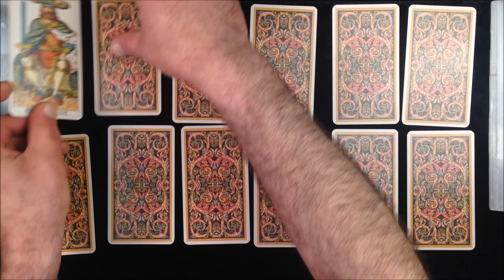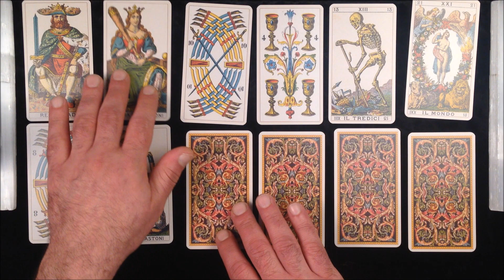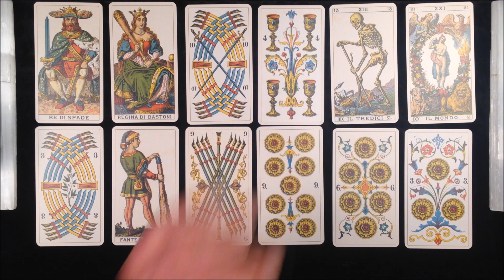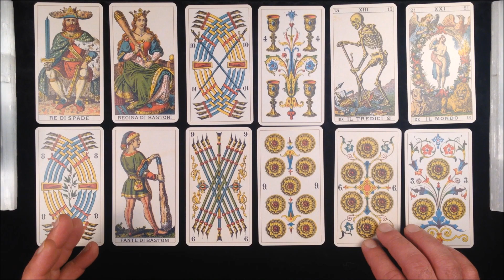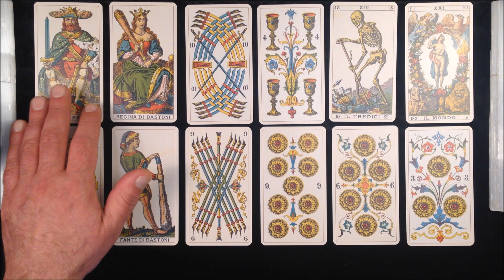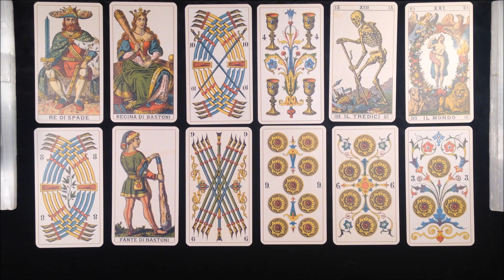Cancer March 2021 Horoscope Tarot. CANCER, ON TRACK, & YOU ARE ABLE TO ACHIEVE AND MANIFEST SO MUCH!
Cancer March 2021 Horoscope Tarot
This General Tarot reading for Cancer is truly based on the Horoscope Spread.  Doing the Horoscope spread for Cancer in March 2021 I pull 12 cards representing astrology houses. The 12 Astrology houses represent the 12 different areas of life. For a general tarot reading, the astrology houses provide for a good balanced tarot spread to answer questions in each area of life. In this tarot reading we will cover intuitive tarot notes on the following:

Cancer Personality, Mindset, Education
Cancer Money, Career & Achievement
Cancer Love, Marriages & Partnerships
Cancer Transformation, philosophy & Karma

For ease of reference I am listing below the Horoscope Astrology Houses and each of their areas of life:

Ninth Astrology House: Philosophy – Higher Learning – Long distance travel
Tenth Astrology House: Achievement – Status - Reputation
Eleventh Astrology House: Friendships – Groups – Community ties
Twelfth Astrology House: Karma – Dreams - Hidden Emotions

Book a private reading at my Etsy Shop “The Khemit Shop”